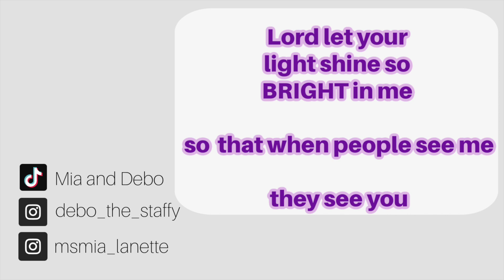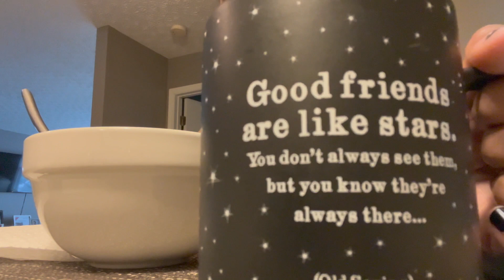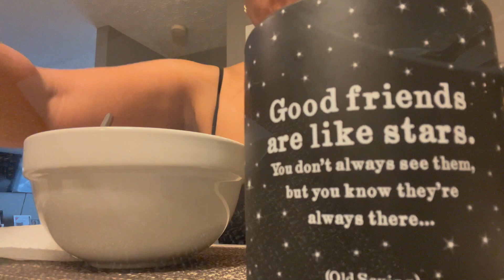Vlog/Wreaths Across America/Staffy /Starbucks Tiktok Drink /Breakfast with The Mr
Come spend the week with Debo and I.Been a ROUGH week but I made it through. Thanks to The Mr. for keeping me encouraged and also making me a delicious breakfast.I laid wreaths on graves with Wreaths Across America ,tried a TIKTOK drink and TRIED to get in several workouts! Of course Debo the Staffy was right there with me!

About Debo🐾💙
American Staffordshire Terrier
Bully Breed
Age 6
I have had Debo since 6 months
I bought Debo from my brother
I would consider mating Debo
NO DEBO IS NOT AGGRESSIVE!

I BELIEVE THE OWNER CAN MAKE A DIFFERENCE IN THE ANIMAL
 Medias

About Debo🐾💙
American Staffordshire Terrier
Bully Breed
Age 6

About Mia 🦋
Christian
54 years young
mother of 4 AMAZING adults (2 females & 2 males)
grandmother of 4 soon to be 5 AWESOME grandchildren (2 females & 3 males)
Army Veteran🇺🇸

🧐 Who reads descriptions? You do thats who! If you read this far comment: Butterflies 🦋